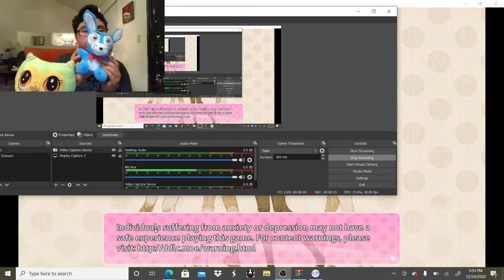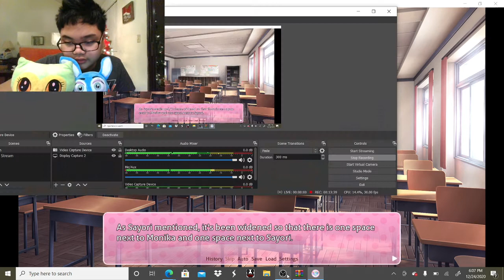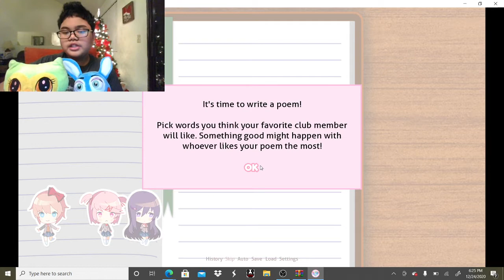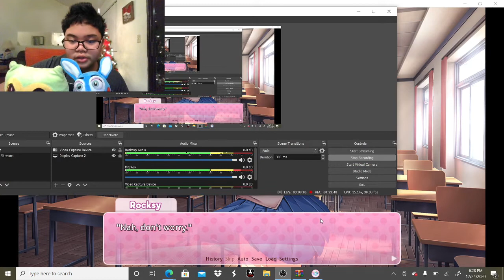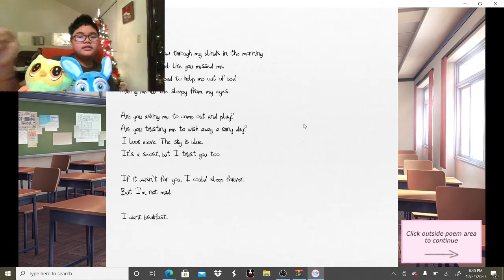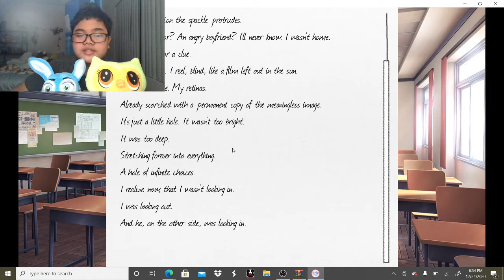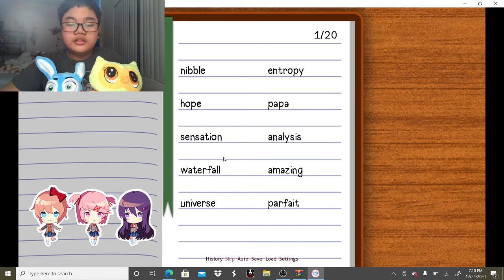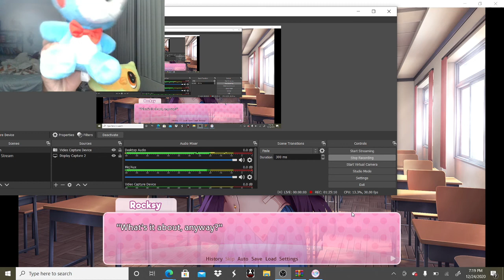WHAT HAVE I STUMBLED MYSELF UPON | Doki Doki Literature Club - Part 1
(cringe warning)
why have i downloaded this thing.

Just Gavriell :)